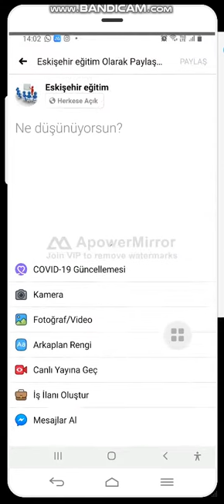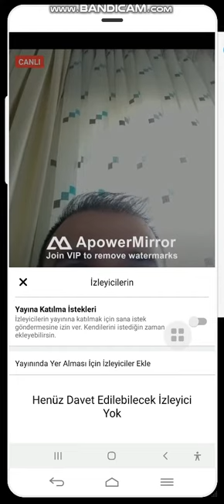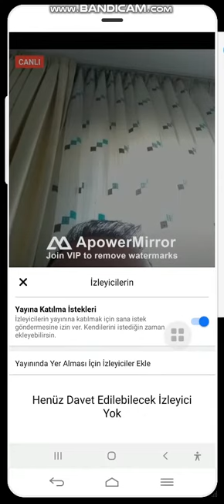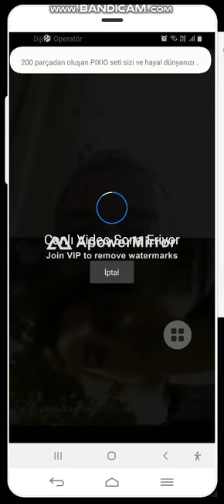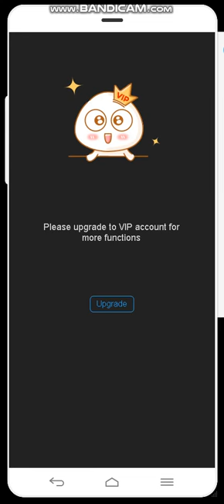Facebook Canlı Yayına Konuk Alma Nasıl Yapılır?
Facebook tarafından yakın zamanda kullanıma sokulan canlı yayın özelliği biraz daha geliştirildi. Kullanıcılar artık Facebook canlı yayına konuk alma sayesinde farklı yayınlar yapma fırsatını yakaladı.

Canlı yayına başlaması son derece kısa sürmektedir fakat kullanıcıların öncelikle biraz hazırlık yapmasında fayda vardır. Özellikle kameranın açısı çok önemlidir ve kullanıcıların bunu ışığa göre ayarlaması gerekir. Birden fazla farklı açı denenerek en doğru açı bulunabilir. Böylece canlı yayındaki görüntü çok daha net olacak ve bu da izleyicilere olumlu yansıyacaktır.